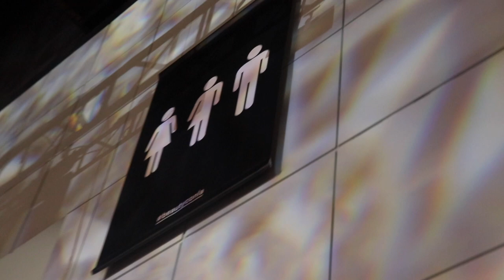BEAUTYCON LA 2018 | Day 1 VLOG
Heyyyyyy There. :)

Let's keep the comment section positive and uplifting for everyone! Be sure to ignore or dislike negative or hateful comments.
ALL MAC COSMETICS MAKEUP WORN IN THIS VIDEO
MAC Studio Fix Fluid
MAC Bright prep + prime Highlighter Forecast
MAC Studio Fix Perfecting Stick-NC30
MAC Light Plus Perfecting Powder
MAC Global Glow

Having a child has been the greatest joy in my life. The Bible describes children as a “reward from God.” Psalms 127:3. As a new mother, I am fascinated at how my body and heart has responded to each whimper and sound of my son. As for my husband, I love to marvel at the bond formed between him, our son, and with me.
Through this journey of starting a personal YouTube channel, I hope to show you the tricks, trends, and hacks that I’ve used to help me in the challenge of parenthood. Just as a pair of inexperienced skaters need time and patience to find their balance on the ice, you need time to adjust in your new role as a parents. Eventually, though, you will gain confidence. Having a child has tested our commitment to our marriage and will forever change our relationship with each other. However, we have cherished the valuable qualities we have developed with each other. Raising a child has had a good effect on my husband and I. We are less self-centered and have become more loving and understanding, and patient. Those sorts of changes are certainly worthwhile in a marriage.
Some of the links are affiliate, meaning that if you care to purchase any of the products with the link in the description box, I make a small commission, it does not change the price in any way, however, it enable me to make more content. I am not paid or asked to use these links.